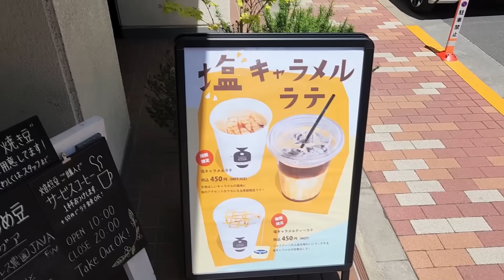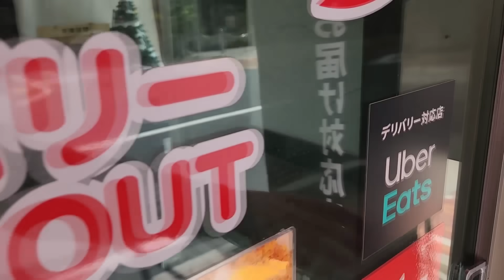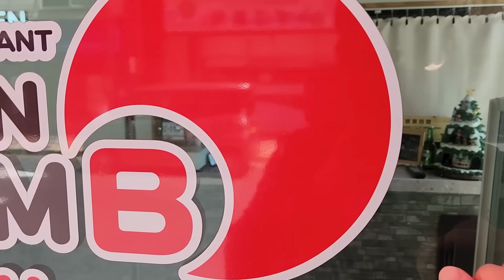日本生活している韓国人の本音を聞いて驚いた！日韓夫婦に全部聞いてみたら...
日本生活している韓国人の本音を聞いて驚いた理由！